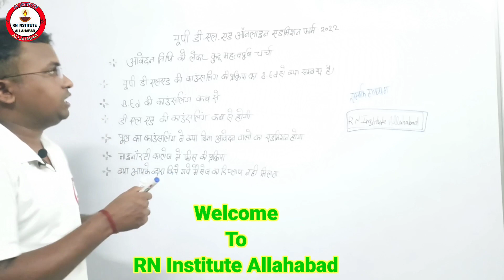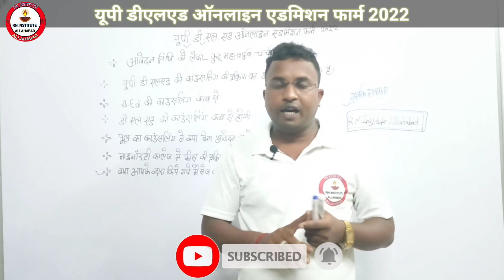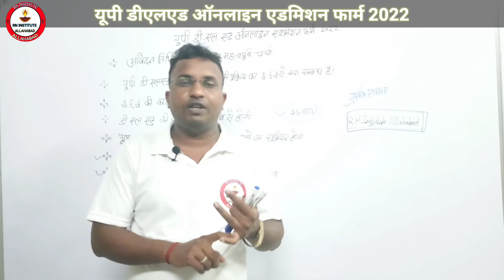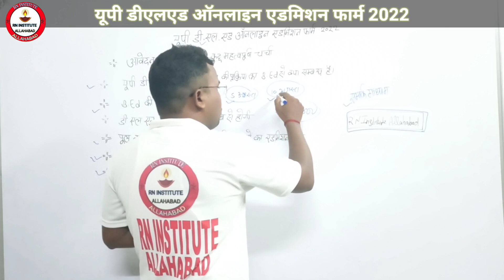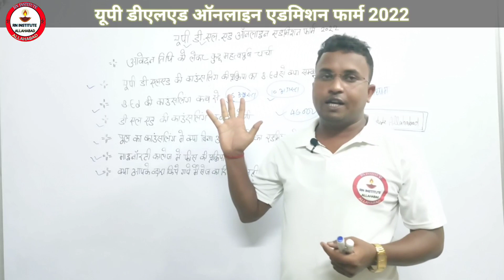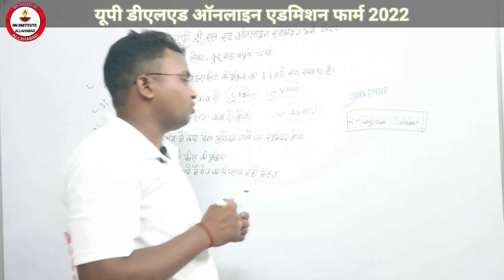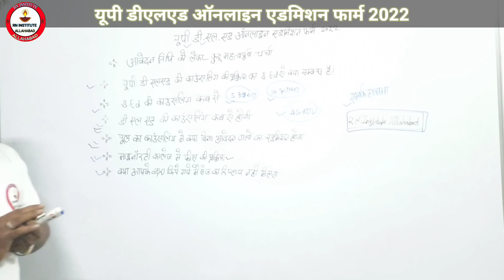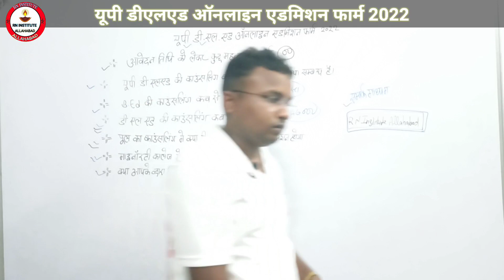UP DELED Online admission form 2022/ BTC latest update⚡Deled/BTC 2022 में आवेदन करने वाले जरूर देखें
____________Teligram_____________